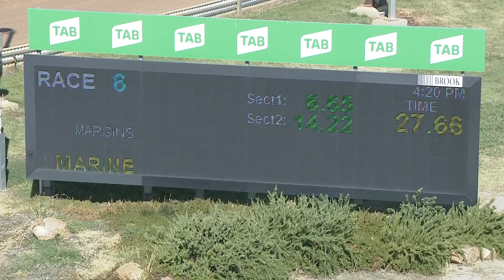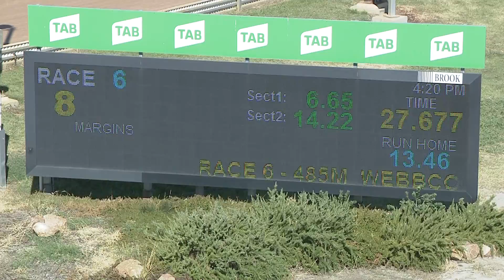HOR TUE 22 FEB 22 R6